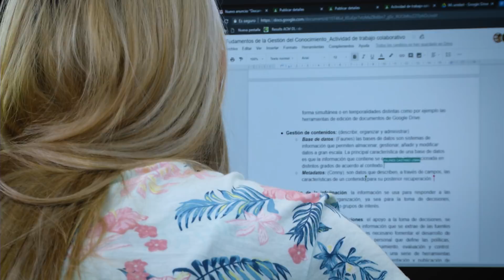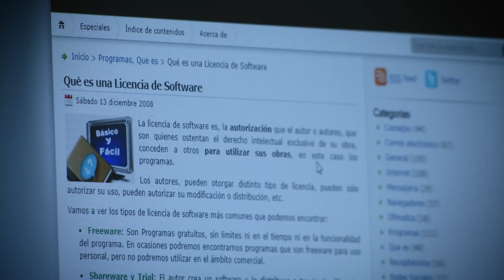Video bienvenida Gestión de Contenidos